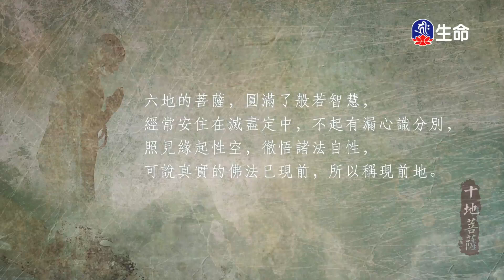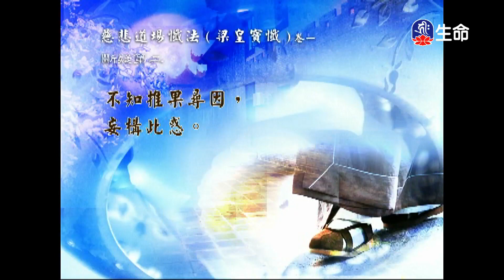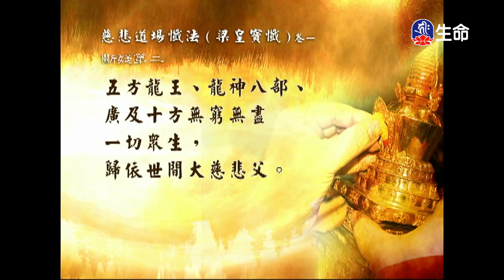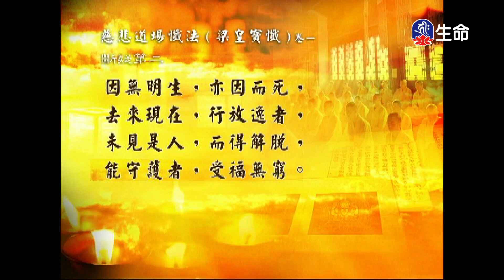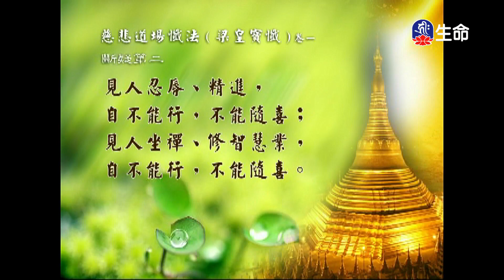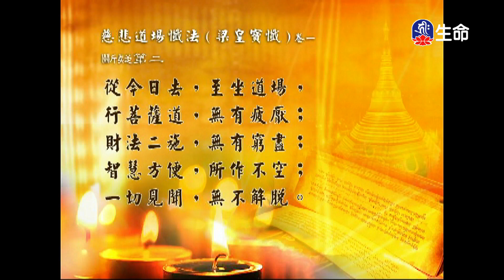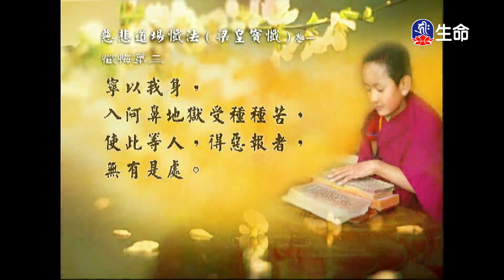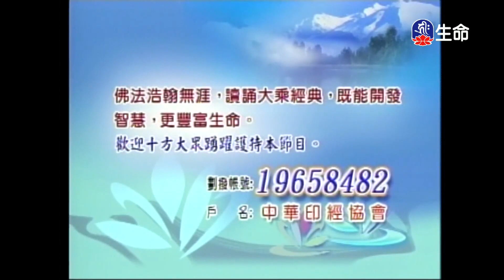經典讀誦_(lifetv_20240303_04:30)